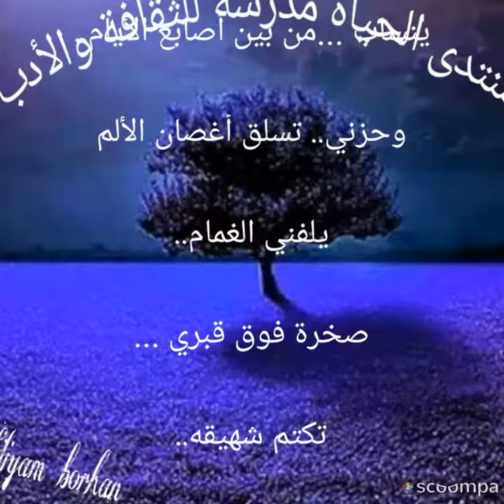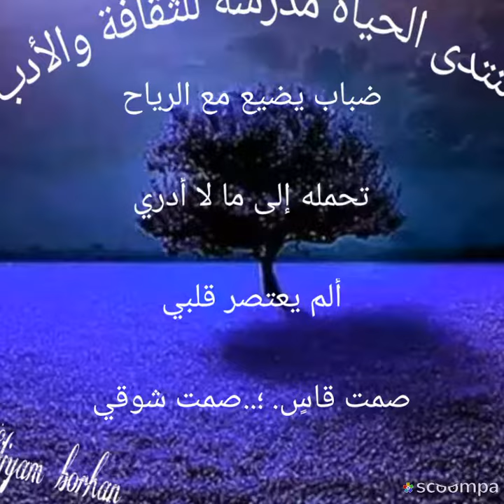صمت الشوق بقلم الدكتورة وردة الجط